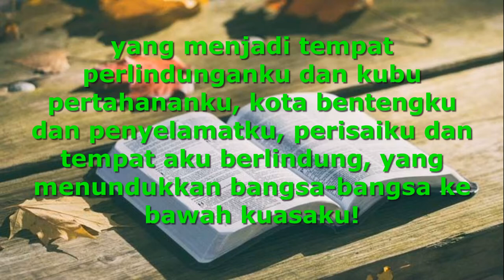JSS Morning Sermon Indonesia by Pdt Mulatua Harahap 18 Mei 2022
Tema : Tuhan Tempat Perlindunganku
By: Pdt Mulatua Harahap
Renungan Alkitab : Mazmur 114:1-2